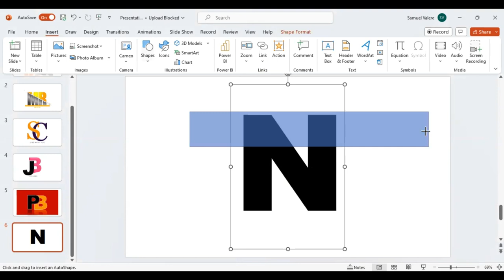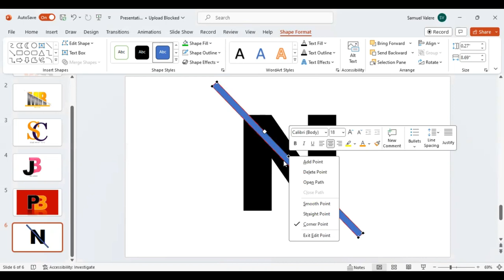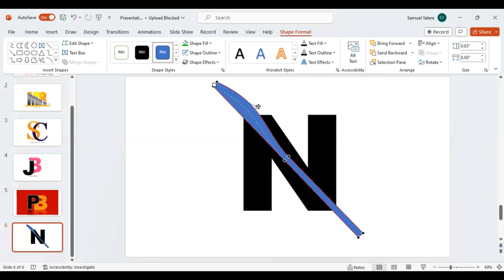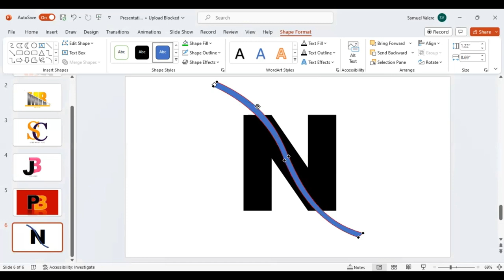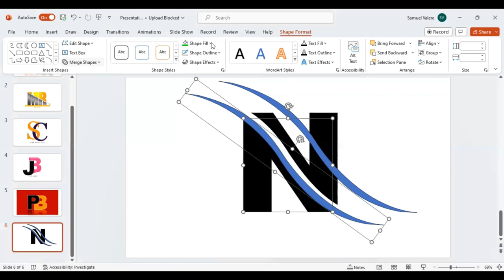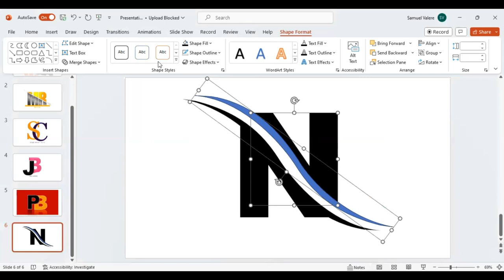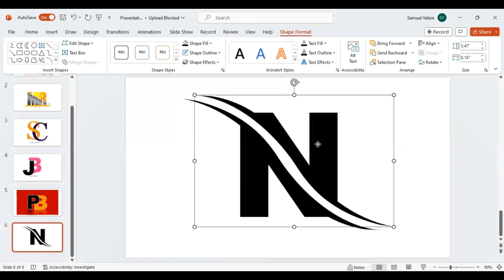Master Logo Design in PowerPoint | Step-by-Step Tutorial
Ready to take your logo design game to the next level? Follow along in this step-by-step tutorial as we demonstrate advanced techniques for crafting professional logos using PowerPoint.